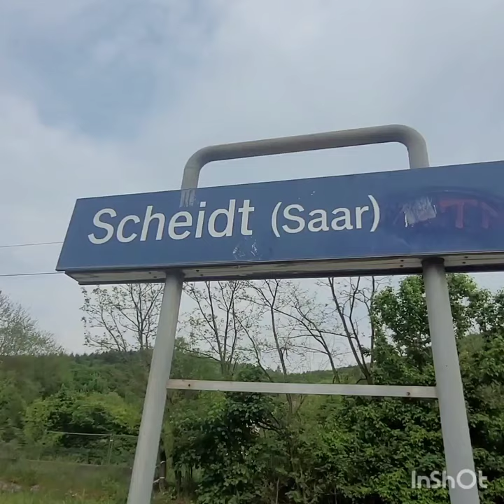Zugausfahrt in Scheidt (Saar) Teil 42 | Vlog 960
Zugausfahrt in Scheidt (Saar)  #42
(Viedeonummer 9️⃣6️⃣0️⃣)

Viedeoaufnehmen: Im Mai 2022

1. 🚆RB68 Pirmasens Hbf

Linie: Regiolabahn 12928
Ziel: Pirmasens Hauptbahnhof
Über:  Sankt Ingbert  - Würzbach  - Zweibrücken

1. Fahrzeug
DB Regio
🚆RB68
Über St. Ingbert  - Würzbach(Saar)  -  Zweibrücken Hbf  - Dellfeld  - Pirmasens Nord
Nach Pirmasens Hbf
🚆Saarbrücken Hbf  》Pirmasens Hbf
🚏 St. Ingbert  - Rohrbach(Saar) - Hassel (Saar)

1. Fahrzug
🅰️ Saarbrücken Hbf 16:07
🚫Saarbrücken Ost (Keine Halt)
🚫Schafbrücke (Keine Halt)
🚫📍Scheidt(Saar) (Keine Halt)
🚫Rentrich (Keine Halt)
🔽St. Ingbert 1️⃣6️⃣:1️⃣8️⃣
⬇️Rohrbach(Saar) 16:22
⬇️Hassel(Saar) 16:24
🔽Würzbach(Saar) 1️⃣6️⃣:2️⃣9️⃣
⬇️Blieskastel-Lautzkirchen 16:34
⬇️Bierbach 16:37
⬇️Einöd(Saar) 16:41
🔽Zweibrücken Hbf 1️⃣6️⃣:4️⃣5️⃣
⬇️Zweibrücken-Rosengarten 16:48
⬇️Contwig 16:52
⬇️Stambach 16:56
🔽Dellfeld 1️⃣7️⃣:0️⃣0️⃣
⬇️Dellfeld Ort 17:02
⬇️Reischweiler 17:05
⬇️Höhmühlbach 17:07
⬇️Thaleischweiler-Fröschen 17:12
🔽Pirmasens Nord 1️⃣7️⃣:1️⃣9️⃣
🅱️Pirmasens Hbf 17:26